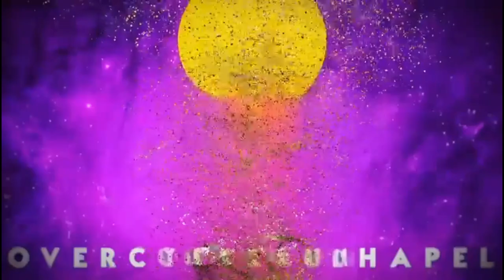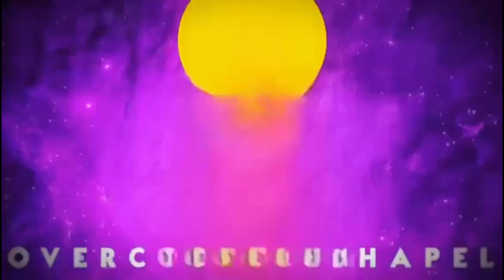A different spirit entering the promise Apostle Fortune Mapondera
Apostle Fortune Mapondera looks at the process of possessing what is yours and what it takes to enter the promise. apostlefortunemapondera apostlejoshuaselman churchrealitycheck #2024